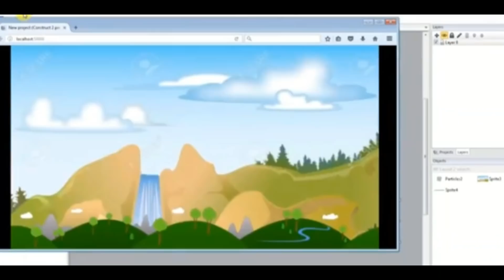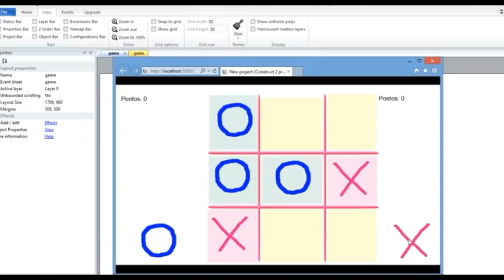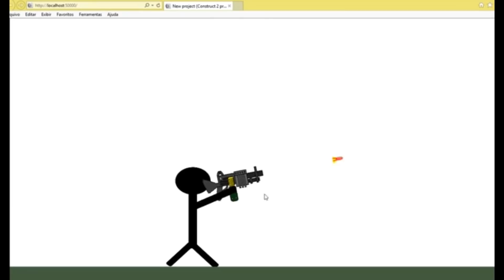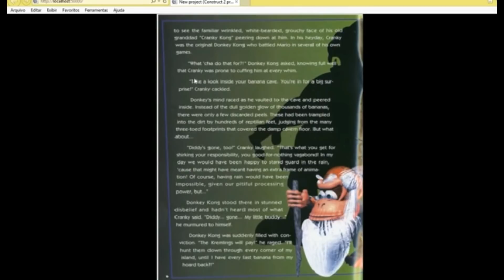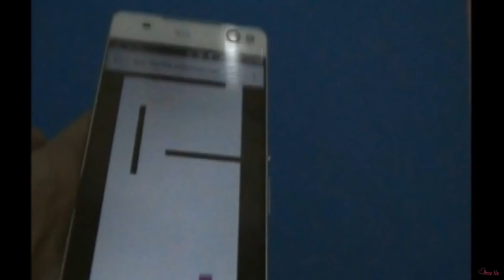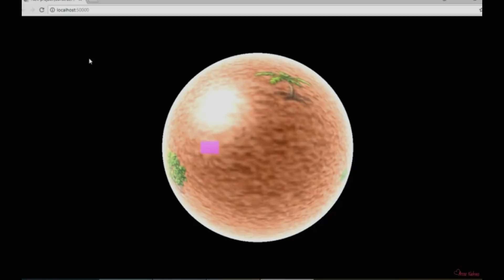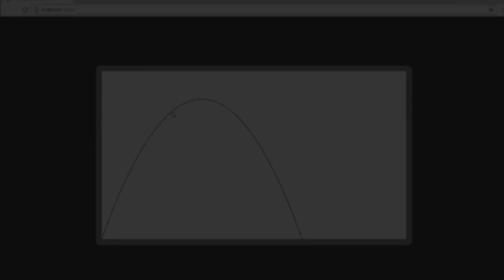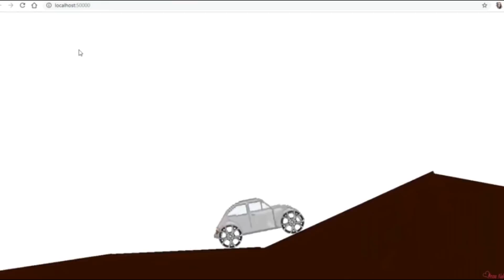Construct 2 Todos os tutoriais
Retrospectiva de todos os tutoriais de Construct 2